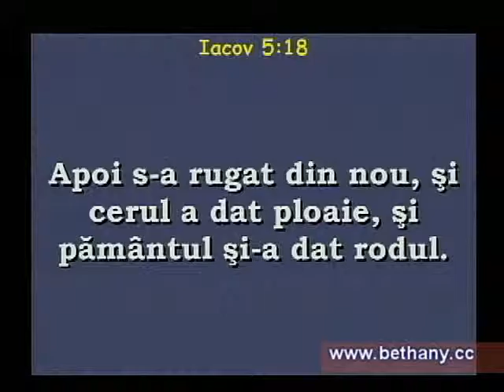Luigi Mitoi - Doctrinele Bibliei - Rugaciunea partea 4